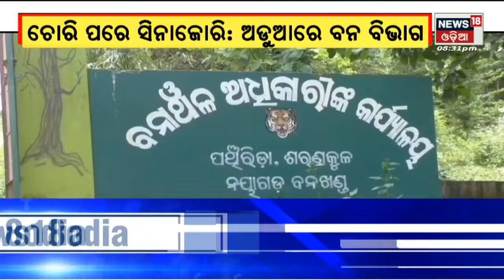Odisha News I Zilla Report I Odia News I News in Oriya I News18 Odia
LIVE | Prakruti Mishra Babushan News | Babushan Mohanty  Appears in Police Station | Prakruti Mishra  |Trupti  Family dispute between Babushaan and his wife Trupti likely to be resolve soon. Commissionerate police have recorded the state of seven person in this connection .Weak monsoon & Temperature: Day temperatures rises in the state recorded 2 to 3 degrees above from normal temperature in several places under the influence of weak monsoon. News18 Odia